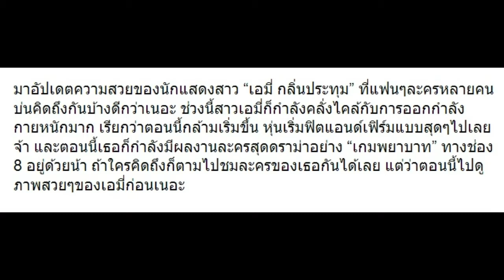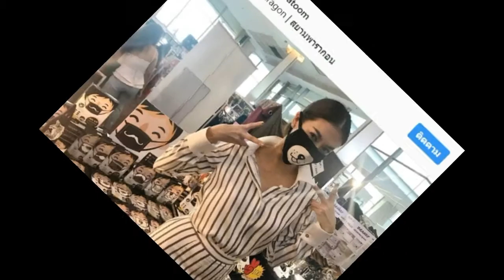10 ภาพล่าสุดของ “เอมี่ กลิ่นประทุม” ที่หลายคนคิดถึง ตอนนี้เป็นไงบ้าง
10 ภาพล่าสุดของ “เอมี่ กลิ่นประทุม” ที่หลายคนคิดถึง ตอนนี้เป็นไงบ้าง